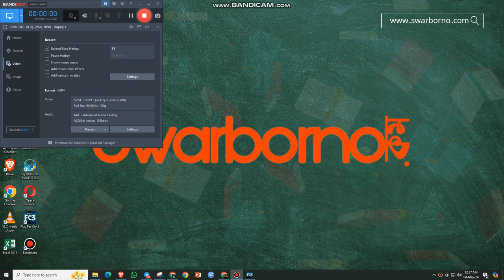Far Cry 3: Activating the Radio Station